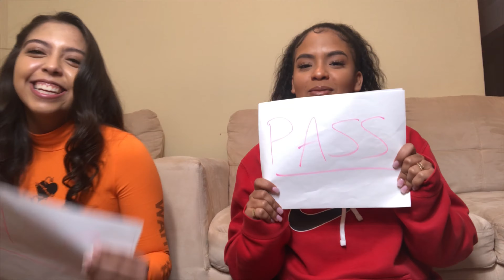SMASH OR PASS MY SUBSCRIBERS ?!? 2019